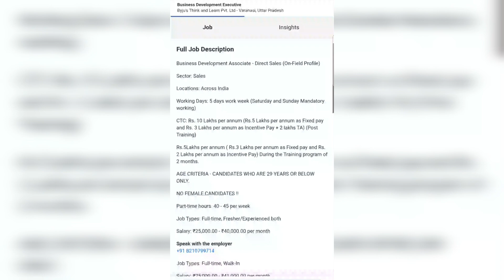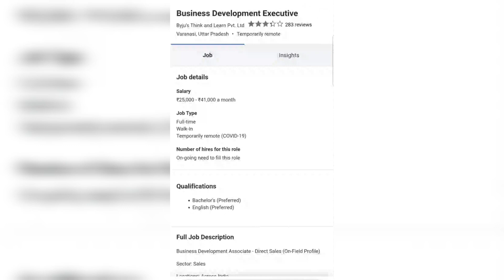Byju's Think and Learn pvt. Ltd :- Business Development Executive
Byju's :- Business Development Executive

In this Video, you will get to know Business Development Executive Job...

After Watching this Video, you'll get to know about Byju's, Business Development Executive Job, Educational Qualifications for Job, Skills and Much More...